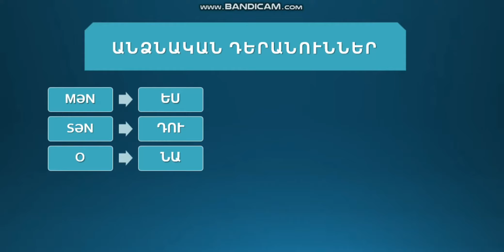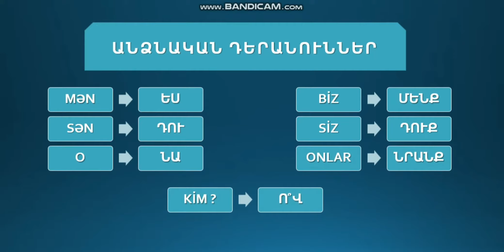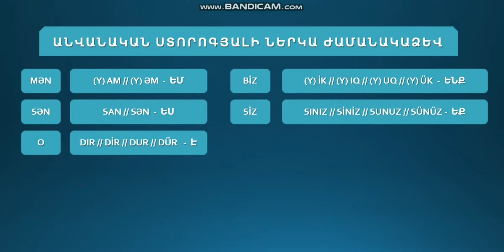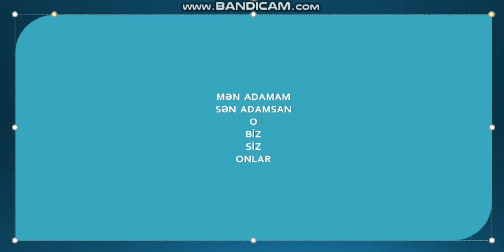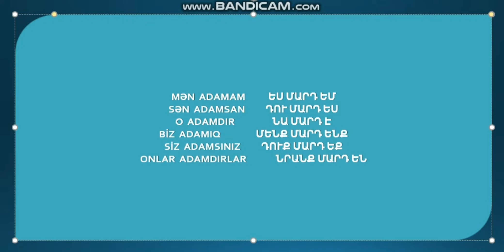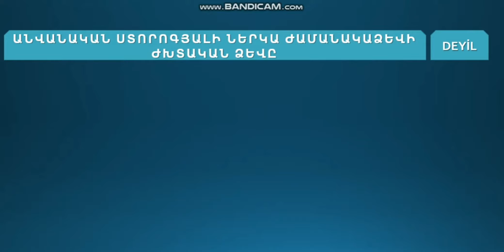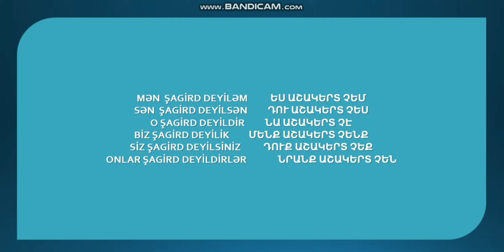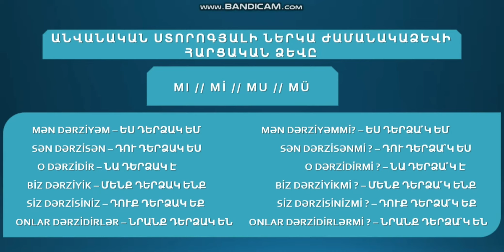Ադրբեջաներենի ուսուցում: Դաս 4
Մեզ մոտ ցանկացած դասընթացի համար 2900 դրամ վճարում եք, կայքի բոլոր դասերն են Անվճար դառնում մեկ ամիս շարունակ։ Ամիսը լրանալուց հետո ցանկության դեպքում նույն պայմանով կարող եք երկարացնել փաթեթը։ Դասերը պատրաստի հայալեզու տեսադասերով են, ինչը թույլ է տալիս մասնակցել երբ ցանկանաք, և որտեղից ցանկանաք։ Գրանցվեք կայքում, ցանկացած դասընթացի էջում սեղմեք մաանակցել, վճարեք և վերջ: Ադրբեջաներենի դասընթացներ: Սվորեք անվճար դասընթացի շարունակությունը, ինչպես նաև այլ դասընթացներ կայքում: Մարքեթինգ, գրաֆիկ դիզայն, վեբ դիզայն, ծրագրավորում, HR, օտար լեզուներ, ֆորեքս ուսուցում, հաշվապահություն, վիդեոմոնտաժ, կայքերի ստեղծում, համակարգչային ծրագրեր